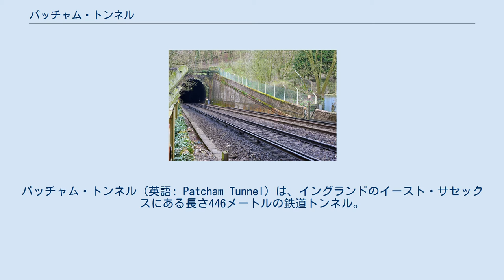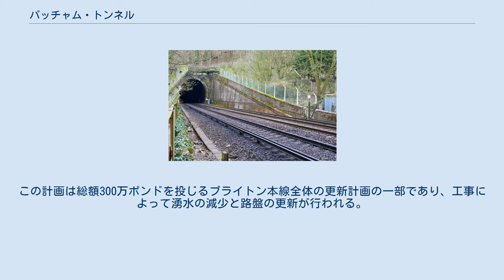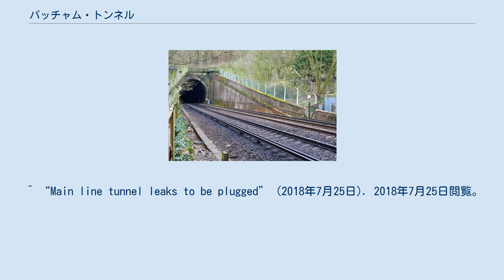パッチャム・トンネル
イースト・サセックスの建築物
パッチャム・トンネル（英語: Patcham Tunnel）は、イングランドのイースト・サセックスにある長さ446メートルの鉄道トンネル。
ブライトン本線のプレストン・パーク駅とハソックス駅との間に位置する。
 建設は1840年から41年にかけて行われたが、このトンネルではたびたび洪水の影響を受け、ブライトン本線の運休の原因となっていた。
 パッチャム・トンネルの建設は、ロンドンとブライトンを結ぶロンドン・アンド・ブライトン鉄道の建設と同時に行われた。
当初の予定では切通しでこの地区を通過する予定であったが、技師たちの予想に反してこの地区の地主であるメイジャー・ペインが切通しでの建設に反対したため、トンネル建設によって通過することとなった。
建設は1840年から41年にかけて行われた。
工事期間中には崩落事故も発生したが、幸いにも死者は出なかった。
 21世紀に入るとパッチャム・トンネルのリニュアル工事が計画された。
この計画は総額300万ポンドを投じるブライトン本線全体の更新計画の一部であり、工事によって湧水の減少と路盤の更新が行われる。
 ^ a b “Patcham Conservation Area Appraisal”. brighton-hove.gov.uk. p. 5. 2020年7月27日閲覧。
 ^ “Patcham Place: Built originally in 1558: rebuilt in 1764”. mybrightonandhove.org.uk. 2020年7月27日閲覧。
 ^ “Main line tunnel leaks to be plugged” (2018年7月25日). 2018年7月25日閲覧。
 ^ “Brighton Main Line Improvement Project”. ネットワーク・レール. 2020年7月27日閲覧。